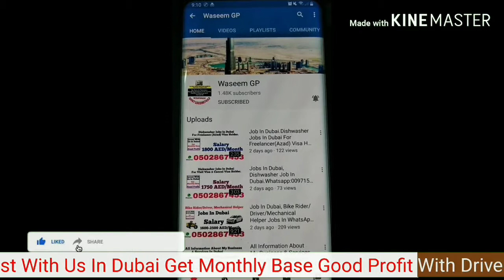Building Painter Jobs In Dubai.Duty 10 Hrs.Salary:1200 AED.Whatsapp:00971502867453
Jobs Available For Male,Female In Dubai

Daily/Monthly

24 hrs Bus Services,Taxi Services,Car Lift Available

5-7 Mint Walking Distance From Al Rigga Metro Station Exit 2.